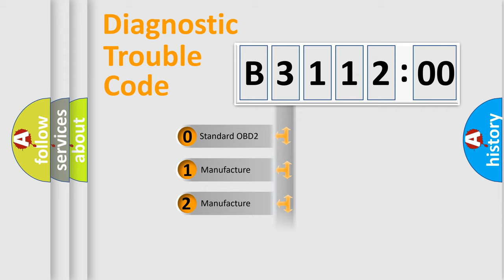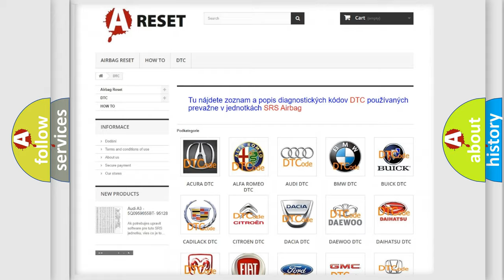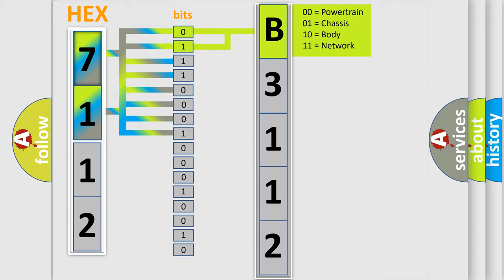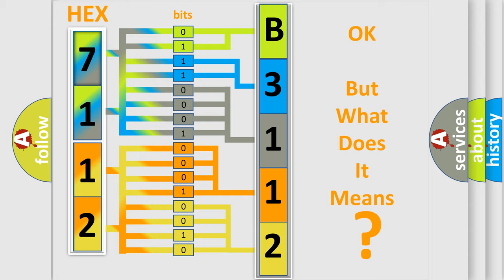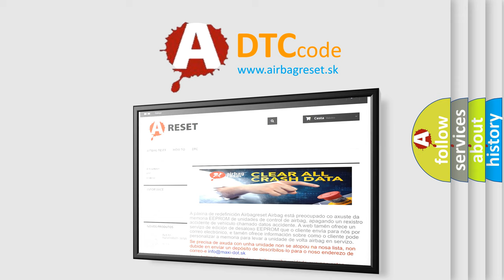DTC GMC B3112-00 Short Explanation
Contents:
0:21 Basic DTC analysis according to OBD2 protocol standard.
1:48 Insight into programming
2:58 A diagnostically understandable description of the Diagnostic Trouble Code
3:05 Basic error definition

Make:
GMC
Code:
B3112 00
Definition:
Fuel Injection Pump Temperature Out-Of-Range
Description:
Engine started; and the PCM detected the temperature of the fuel was out of its normal operating range during the test period
Cause:
Fuel injection pump has failed (this code is normally caused by an internal failure of the fuel injection pump)PCM has failed
Failure Type: